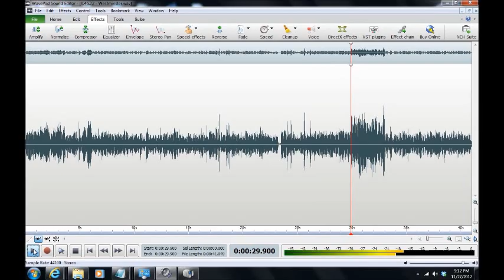A Haunting in Carroll County 2012/Westminster, Maryland ("Westminster")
ITC ("Westminster") captured by Maryland Paranormal Research ® at a private residence in Westminster, Maryland on 11 Nov 2012.  Multiple possible entities attempt to respond to a standard location control question but get sidetracked by racial insensitivities.  The P-SB7 was set in the AM band with 250ms reverse sweep rate. [WORKPLACE SAFE][HEADPHONES RECOMMENDED]